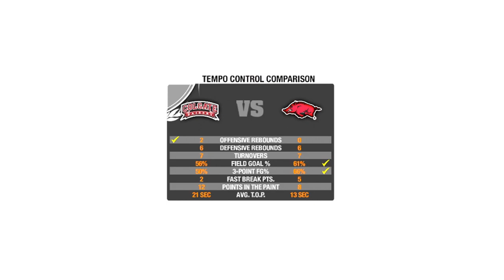Colgate vs Arkansas NCAA Basketball 2021 Simulation RD 1 NCAA Tournament Game PS3